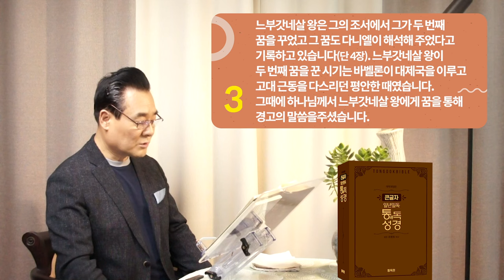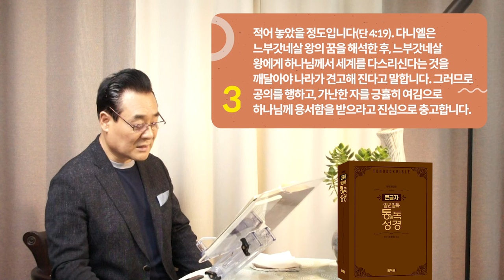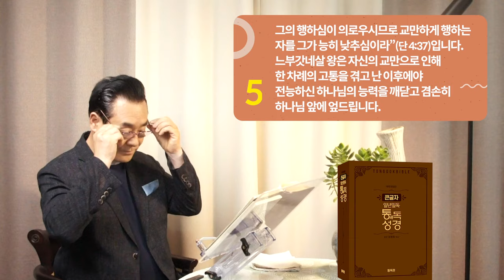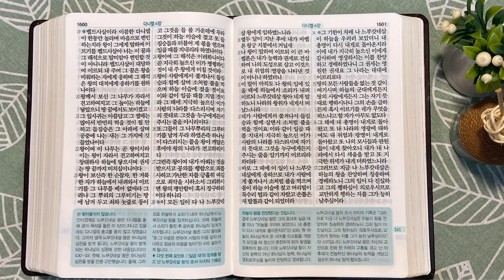261일 역사순 통독성경 | 다니엘은 느부갓네살 왕의 꿈을 해석하기에 앞서 번민합니다. 그 이유는 | 다니엘 3-4장 | 세계적인 신학자 통박사 조병호의 성경통독